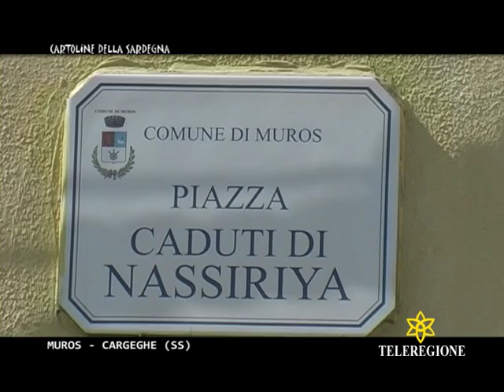tv sardegna storie e personaggi della sardegna